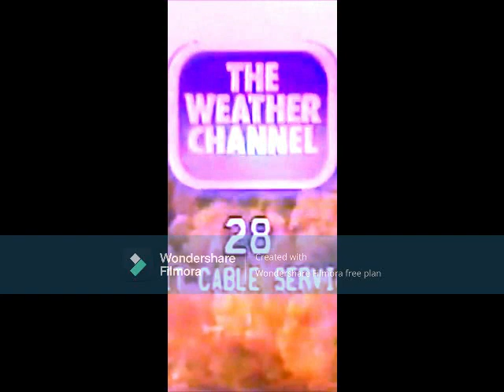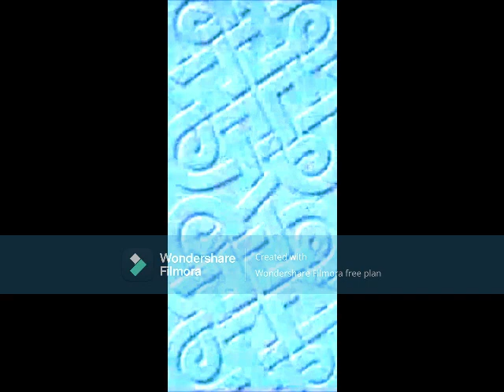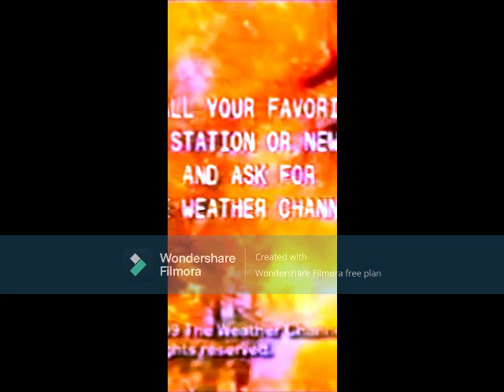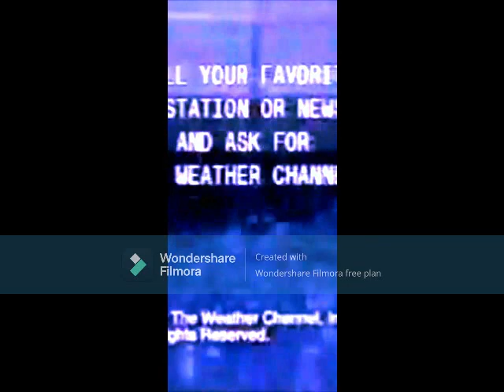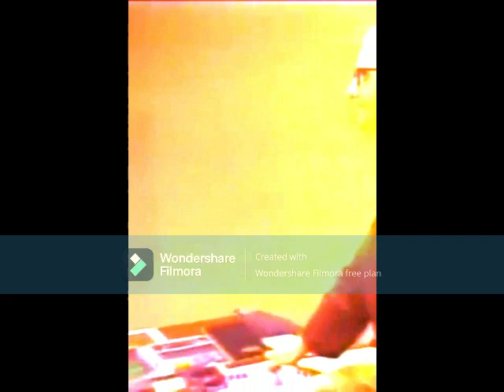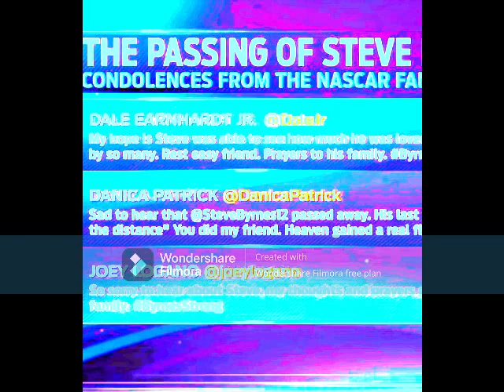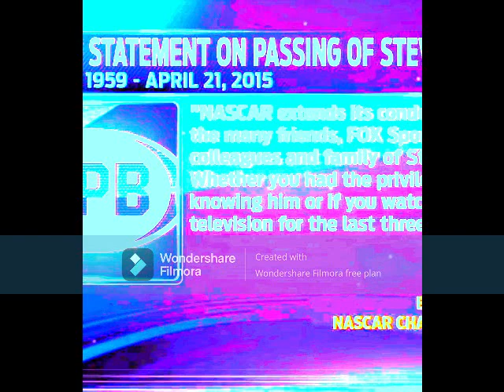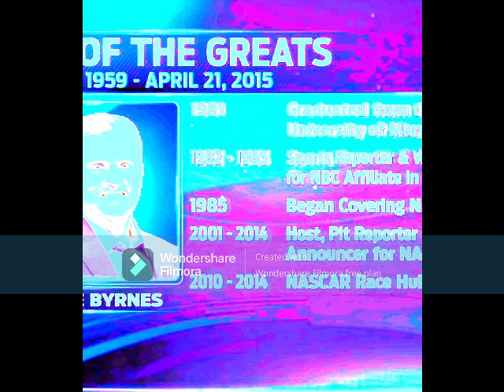Nick Jr The Weather Channel EWTN & FOX Sportes 1 History 2023